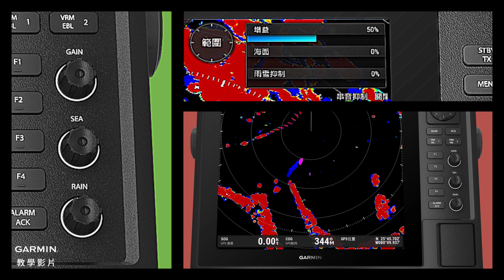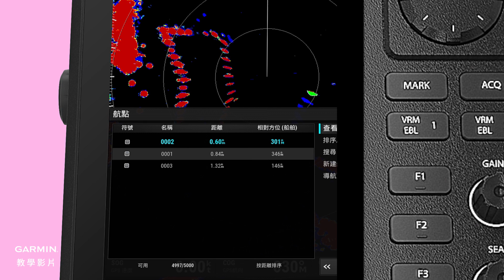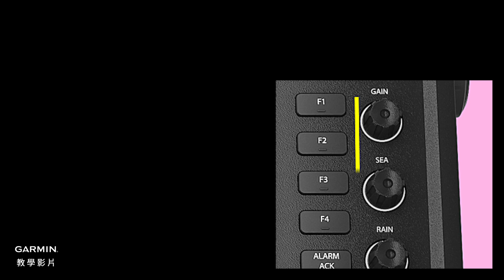【教學】Garmin, 航海 CR1522航海雷達：按鍵介紹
CR1522是Garmin的獨立雷達圖機，搭載15吋直幅螢幕。
本片會介紹CR1522與過往航圖機不同的新按鍵。